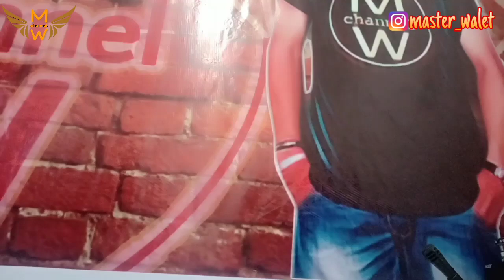Promo bulan ramadhan bos!!! sp gm limited edition 2019